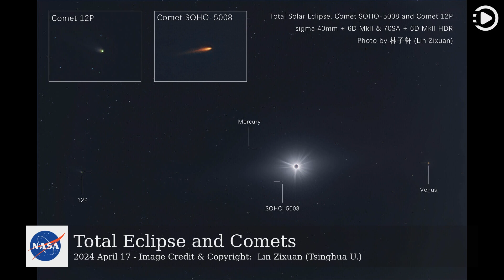APOD: 2024-04-17 - Total Eclipse and Comets (Narrated by Salli)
Astronomy Picture of the Day - April 17th, 2024 - Total Eclipse and Comets (Narrated by Salli)

Not one, but two comets appeared near the Sun during last week's total solar eclipse. The expected comet was Comet 12P/Pons-Brooks, but it was disappointingly dimmer than many had hoped. However, relatively unknown Comet SOHO-5008 also appeared in long duration camera exposures. This comet was the 5008th comet identified on images taken by ESA & NASA's Sun-orbiting SOHO spacecraft.  Likely much smaller, Comet SOHO-5008 was a sungrazer which disintegrated within hours as it passed too near the Sun.  The featured image is not only unusual for capturing two comets during an eclipse, but one of the rare times that a sungrazing comet has been photographed from the Earth's surface. Also visible in the image is the sprawling corona of our Sun and the planets Mercury (left) and Venus (right).  Of these planets and comets, only Venus was easily visible to millions of people in the dark shadow of the Moon that crossed North America on April 8.    Solar Eclipse Imagery: Notable Submissions to APOD

Image Credit & Copyright:
Lin Zixuan
(Tsinghua U.)

This video was auto generated using data from NASA Open API.